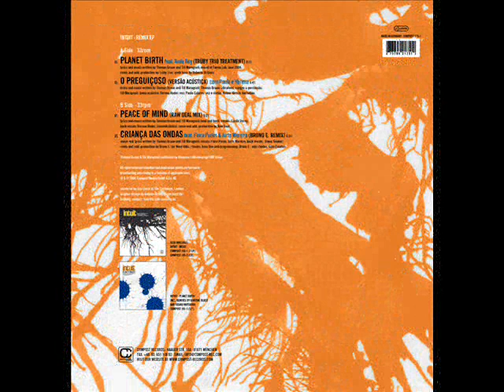- INTUIT - Crianca Das Ondas (Bruno E. Mix) feat. Flora Purim & Airto Moreira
From the Remix EP from INTUIT on Compost Records

Composed by Braun/Maragnoli
INTUIT is:
Thomas Braun (Drums & Percussion) & Till Maragnoli (Bass)
Vocals by Flora Purim
Vocals & Percussion by Airto Moreira